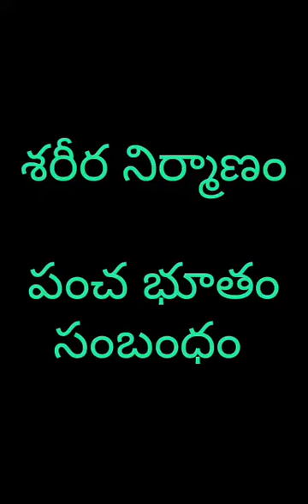10 December 2022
Video from t ramesh babu